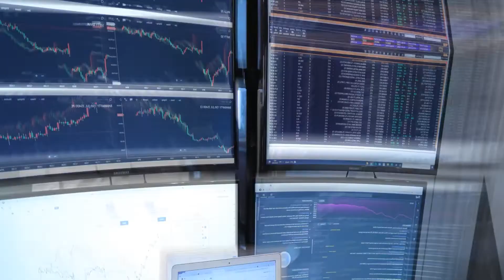Introducing the concept of Short Selling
Hope this video provides clarity to the topic you have been looking for, let us know through the comments if you have any further concerns.

Click the link below and contact us if you would like to trade in crudeoil with 10x leverage post 6pm with motilal oswal or would like to get started with creating a demat account with any of the brokers